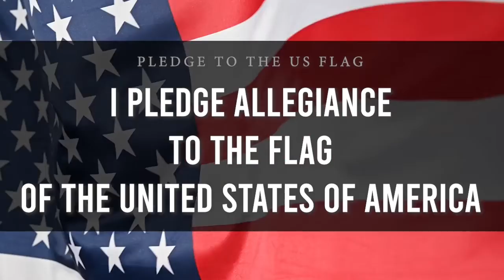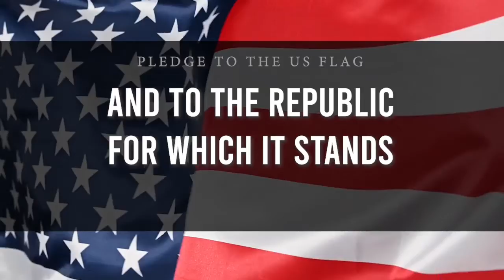Dec 7, 2021 Barton Broadcast